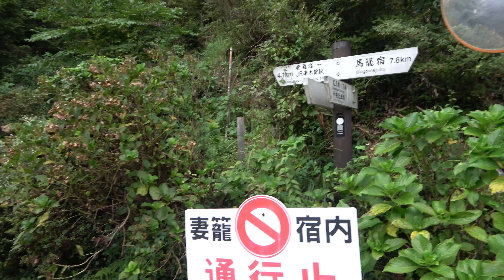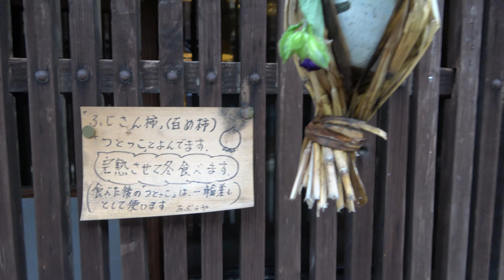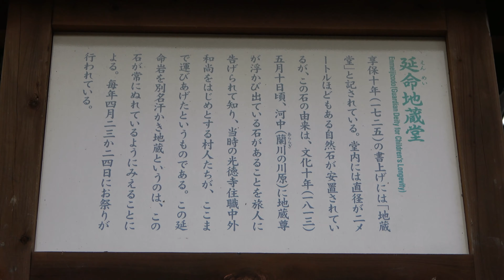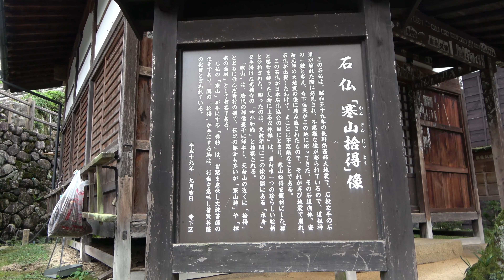Japan travel Tsumago-walk ① 妻籠宿 中山道を歩く [4K] Tsumago - jyuku,Nakasendo walk 2020 9 #16 ジャパンジャーニー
日本の旅行動画チャンネルです。妻籠宿 中山道を歩く① ジャパンジャーニー  Tsumago - jyuku,Nakasendo walk
Tsumago-juku
Tsumago-juku (妻籠宿 Tsumago-juku) was the forty-second of the sixty-nine post towns on the Nakasendō. It is located in Nagiso, Kiso District, Nagano Prefecture, Japan. It has been restored to its appearance as an Edo-era post town and is now a popular tourist destination. tsumago-jyuku
History
tsumago-jyukuDuring the Edo period, Tsumago was the forty-second of the sixty-nine post towns, which connected Edo (present-day Tokyo) with Kyoto. Prior to becoming part of the Nakasendō, it was the tenth of eleven stations along the Kisoji, a minor trade route running through the Kiso Valley. As such, it was a relatively prosperous and cosmopolitan town, with an economy based on currency. It fell into obscurity and poverty, however, after the completion of the Chūō Main Line railway, which bypassed Tsumago. In 1968, local residents began an effort to restore historical sites and structures within the town. By 1971, some 20 houses had been restored, and a charter was agreed to the effect that no place in Tsumago should be "sold, hired out, or destroyed". In 1976, the town was designated by the Japanese government as a Nationally-designated Architectural Preservation Site. Despite its historical appearance, however, Tsumago is fully inhabited, though with tourist shops as the town's main business.

Tsumago contains a number of interesting properties, including:
・Tsumago-juku's former honjin and Okuya, the waki-honjin, are both open to visitors today. The honjin, which was the main inn of the post town, was originally destroyed, but it was rebuilt in 1995. The original building of the waki-honjin, which was the secondary inn, however, still remains and was named an Important Cultural Property in 2001.
・The Nagiso Museum of History (歴史資料館) contains information on the areas history, the preservation of row houses and data about row houses throughout the country.
・Kabuto Kannon Shrine (かぶと観音) is a small shrine dedicated to Minamoto no Yoshinaka, the "General of the Rising Sun," who built a citadel at Tsumago. The shrine was built around 1180.
・Tsumago Castle (妻籠城) is nothing but a few ruins today. During the Edo period, however, its mountaintop location gave it wonderful views of both Tsumago-juku and Midono-juku. It served as the site of a large battle in 1584 and was dismantled in the early 17th century, as a result of the Genna era's "one country, one castle" rule.
・Rurisan Kōtoku-ji Temple (光徳寺), with its white walls and stone base, rises one story above the area's buildings.
Founded in 1500, its main deity was added in 1599, and is notable for its Nightingale floors and a 500-year-old weeping cherry tree out front.

Perhaps its most interesting aspect, however, is the restored row of houses along the former post road. Most were houses built for common people in the mid-18th century, with shops and inns for travelers along the Nakasendō.

A quiet portion of the original highway has been preserved between Tsumago and Magome, the next post town (also restored). It provides for a pleasant walk through forests and past waterfall. Also, so guests do not have to walk the path twice to return to the beginning of the hike, bus service is provided between the two ends of the road.

These videos Will take you on a journey
A never ending journey
A journey to the world.